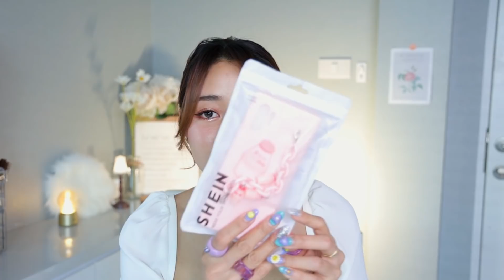ช้อปปิ้ง หมวดเครื่องประดับ รองเท้า เคสมือถือ 21 ชิ้น SHEIN ถูกเกินไปแล้ว !!! /NUTTYPLOY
ครั้งนี้ช้อปปิ้ง Shein อีกแล้วจ้า แต่มาในหมวด เครื่องประดับ เคสโทรศัพท์มือถือ รองเท้า ทั้งหมด 21 ชิ้น ค่ะ
ส่วนพิกัดนัตตี้ทิ้งไว้ให้ที่คอมเม้นค่ะ ชอบชิ้นไหนตามไป shopping กันได้เลยนะคะ

ขอบคุณที่ชมคลิปนะคะ หวังว่าจะชอบกันค่ะ
สามารถติดตามนัตตี้ช่องทางอื่นได้ที่

Fanpage : Nuttyploy